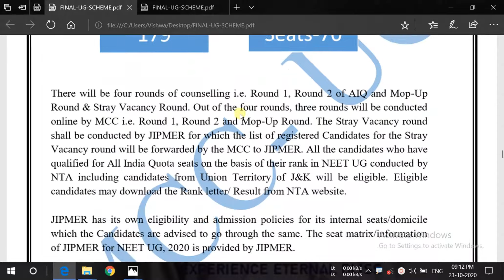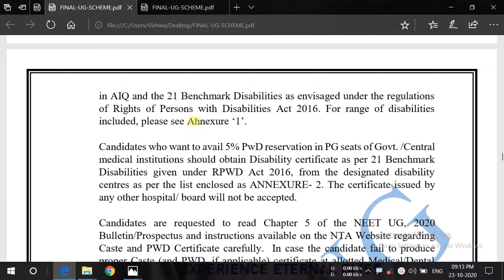jimper reservation policy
JIMPER Reservation Policy. An official notice has been released by MCC-UG on its Official Website regarding JIMPER Reservation Policy in Medical Colleges.

BHU Updated Reservation Policy MCC-UG NEET-UG Counselling

Jamia Milia Islamia Updated Reservation Policy MCC-UG NEET-UG Counselling

ESIC Updated Reservation Policy MCC-UG NEET-UG Counselling

AIIMS Updated Reservation Policy MCC-UG NEET-UG Counselling

Central Institutes Updated Reservation Policy MCC-UG NEET-UG Counselling

Deemed University Updated Reservation Policy MCC-UG NEET-UG Counselling

Delhi University Updated Reservation Policy MCC-UG NEET-UG Counselling

Aligarh Muslim University (AMU) Updated Reservation Policy MCC-UG NEET-UG Counselling

AFMS Updated Reservation Policy MCC-UG NEET-UG Counselling

JIPMER Updated Reservation Policy MCC-UG NEET-UG Counselling

Be Alert! Don't get CHEATED. A very large number of Fraud Counsellers are available in the Market. Do't rely on Online Paid Counsellers.

neet 2020
www mcc nic in neet pg 2020
neet counselling 2020 pg
wbmcc
neet pg 2020 seat allotment pdf
rajprepg2020
mcc pg candidate login
mahacet neet pg 2020
tnmedicalselection
neet pg counselling 2020 dates
neet counselling kaise hoti hai
neet merit 2020
neet mds counselling 2020
neet pg 2020 college predictor
karnataka state counselling neet pg 2020
up neet pg counselling 2020
neet pg 2020 allotment list pdf
tamil nadu pg medical counselling 2020
dnb 2020 counselling
what is institutional round of neet
neet 3rd list 2020
how to free exit in neet pg counselling
up merit list mbbs 2020
west bengal mbbs counselling 2020
state counselling for neet ug 2020
karnataka mbbs admission list 2020
neet cut off 2020 for mbbs in karnataka
west bengal mbbs cut off 2020
updgme
up neet merit list 2020 pdf
neet colleges in up
haryana neet pg counselling 2020
neet choice filling
dariush upneet in
neet counselling 2020 mds
west bengal neet counselling 2020 date
neet ug counselling 2020 dates
tamil nadu neet counselling procedure
aakash institute counsellor salary
aakash institute medical entrance exam
entrance exam for akash institute
aakash cpt
aakash engineering
neet pg counselling process
wbmcc
rajprepg2020
tnmedicalselection
neet merit 2020
dnb 2020 counselling
updgme
neet choice filling